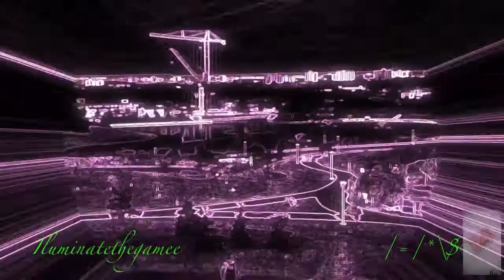Spaces Light (Video Oficial) - JєaиL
Directo by: JєaиL

Sharon Village Films
                                            Falling Music Sounds Recorded